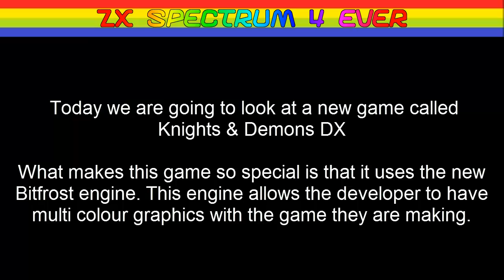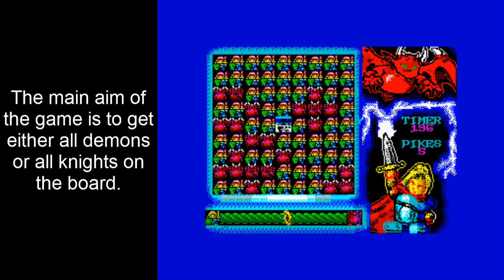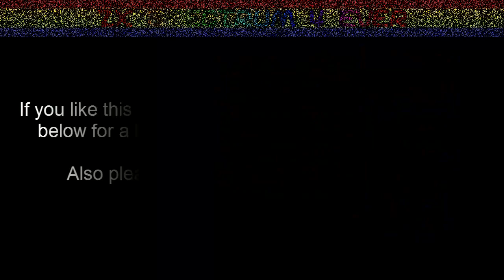Knights & Demons DX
Link for Games